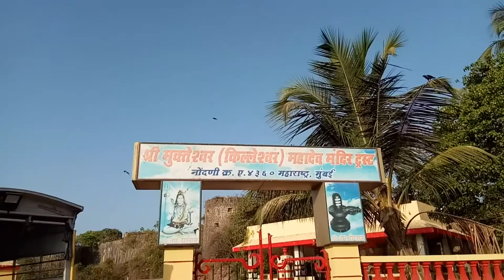Shri Mukteshwar killeshwar Mahadev Mandir | Mudh | Malad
Shri Mukteshwar killeshwar Mahadev Mandir also known as Mukteshwar Mahadev mandir and  Killeshwar Mahadev Mandir at  Mudh,  Malad